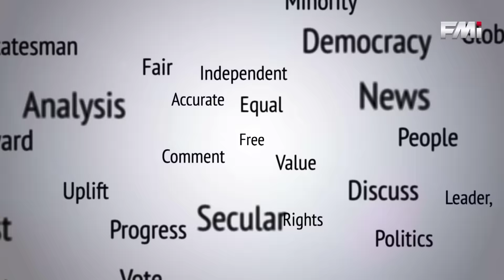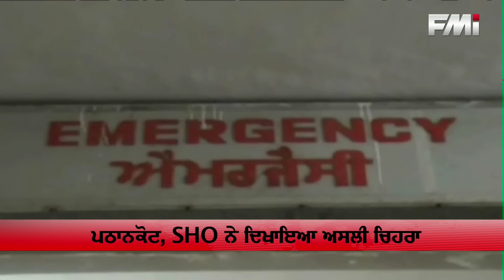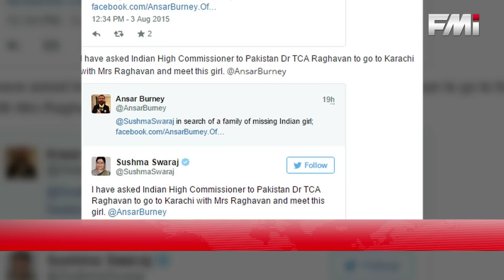FMI NEWS - AUGUST 03